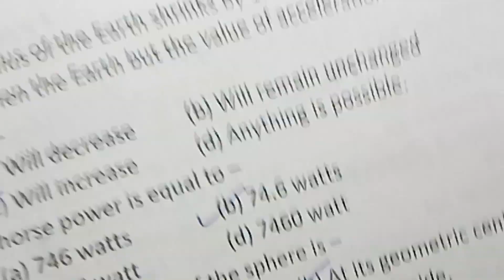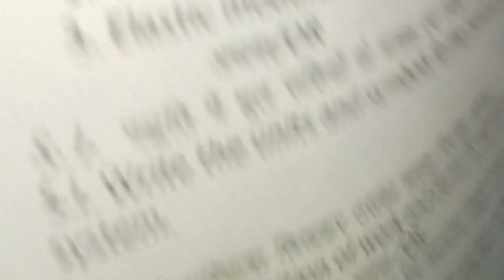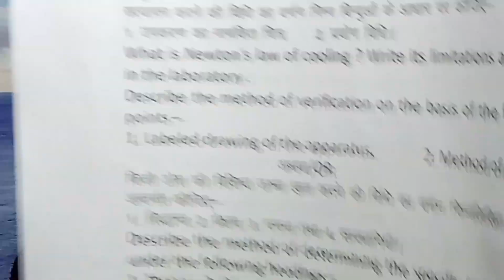class 11th physics paper 2023 8 april ka Physics ka paper / 11th Physics paper /भौतिक शास्त्र पेपर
class 11 th physics annual exam paper 2023 / mp board half yearly exam 2023 class 11th bhotik shastra paper

class 11th physics varshik paper 2023 mp board / कक्षा 9वी भौतिक शास्त्र वार्षिक परीक्षा पेपर 2023

bhotik shastrw annual exam paper class 11th 2023

class 11 physics  annual paper 2023 mp board

class . 11 Physics annual paper 2023  most important question

annual exam 2023 class 11 bhotik shastra

आज मैने वार्षिक परीक्षा 2022 23 से कक्षा 11वी विषय भौतिक शास्त्र का वार्षिक पेपर को समझाया है या फिर varshik paper class 11th Physics या varshik paper kaksha gyarahavi या फिर class 11th varshik paper 2023 Physics इसके अलावा varshik paper 2023 11th ka या mp board varshik pariksha या फिर kaksha gyarahavi vishay bhotik shastra varshik pariksha का पेपर बताया है आशा है की वार्षिक परीक्षा कक्षा 11वी भौतिक शास्त्र का पेपर पसंद आ गया होगा

(4) kaksha navin ka bhotik shastra varshik pariksha

(5) kaksha gyarahavi varshik paper

(6)kaksha gyarahavi vishay bhotik shastra varshik pariksha 2023

(7) kaksha 11 bhotik shastra varshik pariksha 2023

(8) kaksha 11 bhotik shastra varshik paper

board

(11)paper 2023 kaksha gyarhavi

class 11th physics varshik paper 2023 mp board / वार्षिक पेपर 2023 भौतिक शास्त्र 11 वी

class 11th Physics varshik paper 2023 mp board / कक्षा 11 भौतिक शास्त्र वार्षिक पेपर 2023